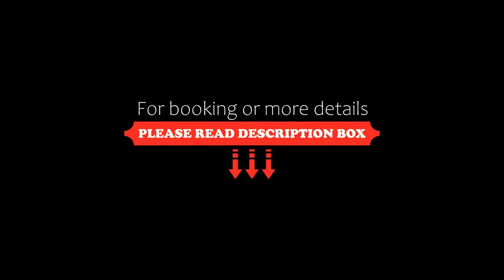Chalet Madrisa, Corvara in Badia, Italy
About Property:
Chalet Madrisa offers beautiful views of the Dolomites, free parking, and rooms with satellite TV. It is 100 m from the ski lift, and a 2-minute walk from the centre of Corvara in Badia.
The rooms of the Madrisa include elegant parquet floors and a private bathroom with shower. Free Wi-Fi is available in the lobby.
Breakfast is a sweet and savoury buffet including traditional cold cuts of South Tyrol. The bar with outdoor tab...
Property Type: Hotel
Address: Via Col Alt 50, 39033 Corvara in Badia, Italy
Searching For
1. Chalet Madrisa - Corvara in Badia - Italy
2. Chalet Madrisa - Corvara in Badia - Italy Address
3. Chalet Madrisa - Corvara in Badia - Italy Rooms
4. Chalet Madrisa - Corvara in Badia - Italy Amenities
5. Chalet Madrisa - Corvara in Badia - Italy Offers and Deals
Audio Credit:
Track Title: Subway Dreams
Artist: Dan Henig